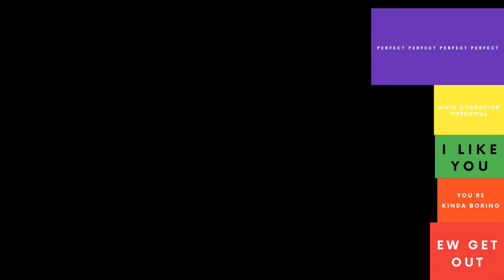Ranking the Dear Evan Hansen character!!!!